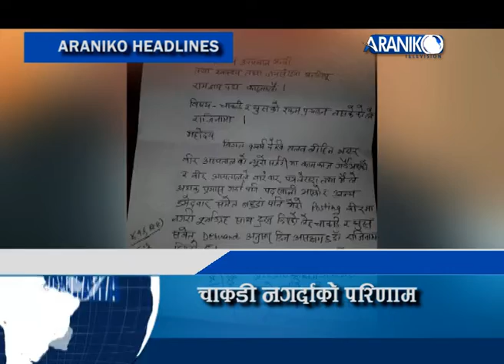Araniko headlines mangsir 4